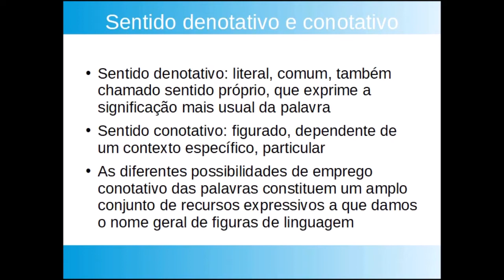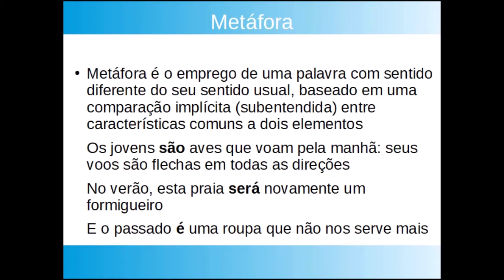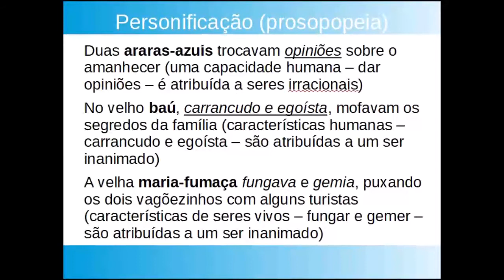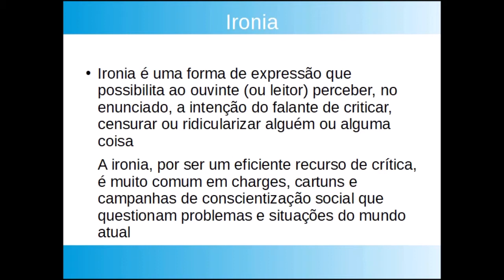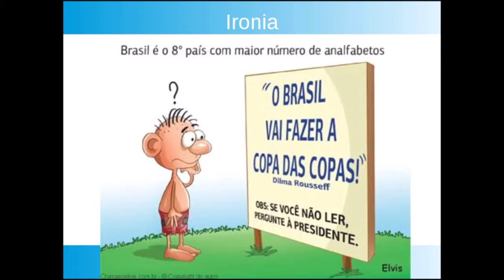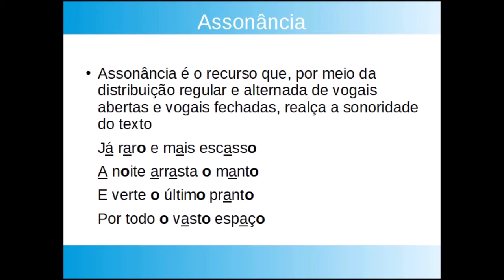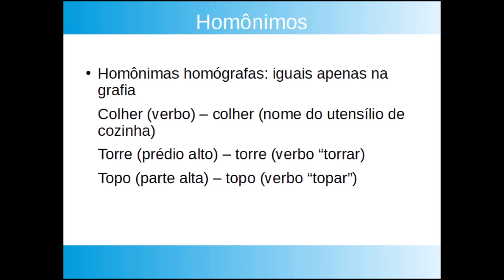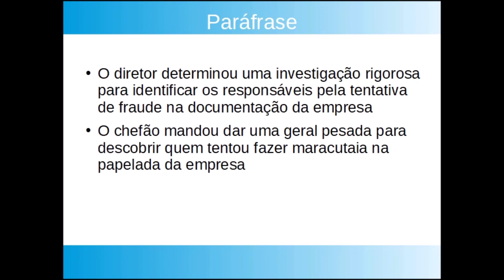Pré-Vestibulinho Aula 30 de Português: Figuras de Linguagem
Conheça o Nosso Facebook: Cursinho Acreditar
Assista Nossas Aulas no You Tube: Pré-Vestibulinho Acreditar
Bons Estudos!